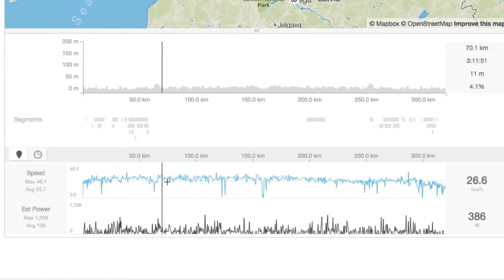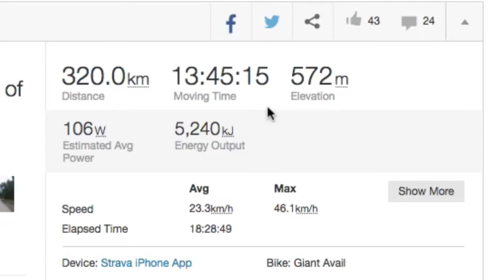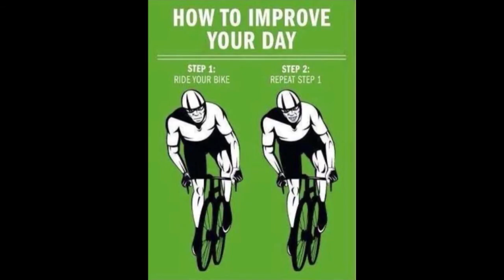DOUBLE CENTURY or 320 km | Calories, Water & Goals | Part 3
GREAT RESOURCES ON 🍃 VEGANISM:

ETHICS // Documentaries:
Farm to Fridge
Earthlings

ENVIRONMENT // Documentaries:
COWSPIRACY
SEASPIRACY
The True Cost
Consumed